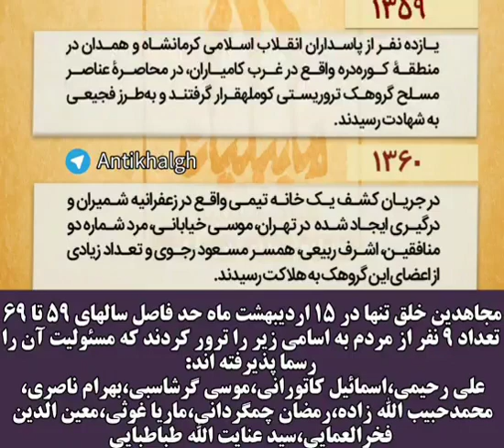روزشمار جنایات مجاهدین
مجاهدین خلق تنها در ۱۵ اردیبهشت ماه حد فاصل سالهای ۵۹ تا ۶۹ تعداد ۹ نفر از مردم به اسامی زیر را ترور کردند که مسئولیت آن را رسما پذیرفته اند:
علی رحیمی،اسمائیل کاتورانی،موسی گرشاسبی،بهرام ناصری،محمد حبیب الله زاده،رمضان چمگردانی،ماریا غوثی،معین الدین فخرالعمایی،سید عنایت الله طباطبایی